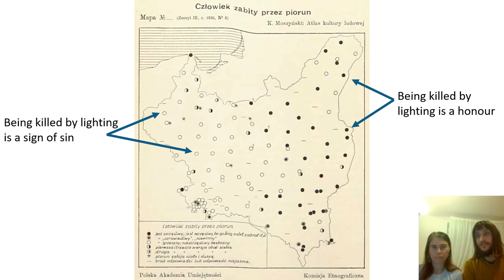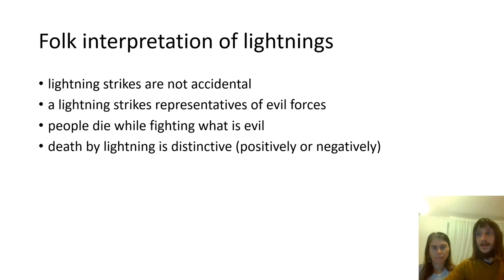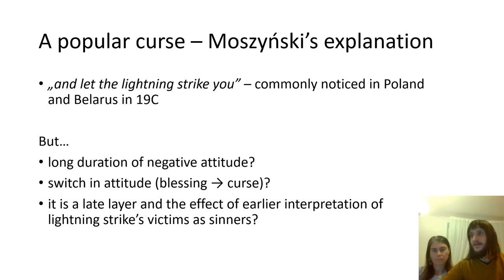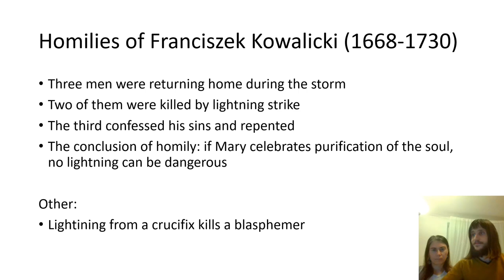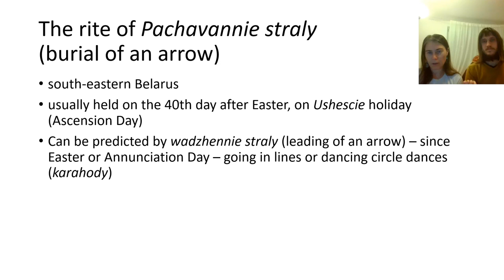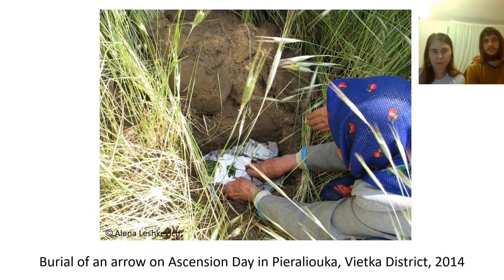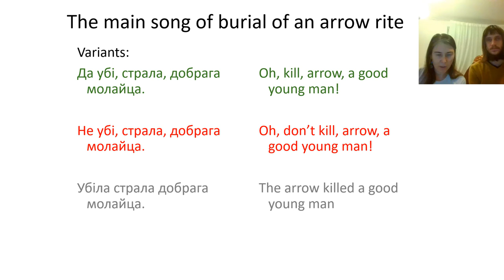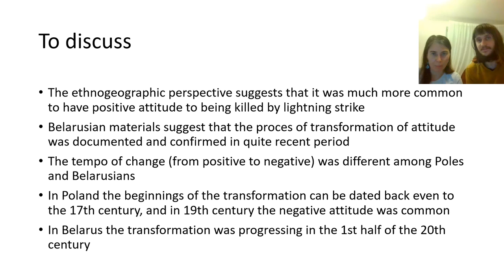The transformation of folk interpretations of being killed by lightning among Poles and Belarusians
Presentation by Alena Leshkevich and Rafał Miśta made on the  13th International Conference of Young Folklorists "Dark Side of Folklore and Folkloristics" on October 11, 2024